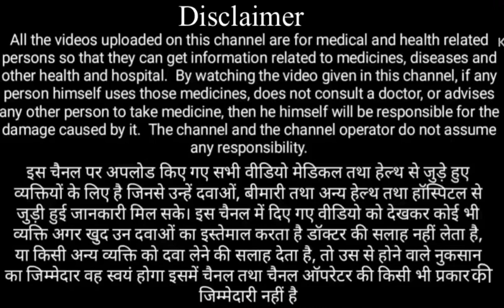Migraine ka treatment | migraine ka ilaj in hindi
migraine, ka ilj
Dard ki dwa

migraine headache relief,
migraine symptoms,
migraine ka ilaj,
migraine relief music,
migraine kya hota hai,
migraine treatment,
migraine headache,
migraine exercise,
migraine relief,
migraine headache relief in telugu,
migraine ayurvedic treatment,
migraine acupressure point,
migraine attack,
migraine aura,
migraine asmr,
migraine attack video,
migraine animation,
migraine attack kya hota hai,
migraine acupressure,
migraine ayurvedic treatment malayalam,
asmr migraine relief,
another day another migraine,
aura migraine,
acupressure points for migraine headache,
anti migraine music,
acupressure for migraine,
ayurvedic medicine for migraine,
anong gamot sa migraine,
austin goh migraine,
andrew huberman migraine,
migraine boywithuke,
migraine bimari,
migraine baba ramdev,
migraine binaural beats,
migraine best medicine,
migraine bimari ke lakshan,
migraine bangla,
migraine bengali,
migraine beta,
migraine bodybuilder,
binaural beats migraine relief,
boywithuke migraine,
best medicine for migraine headaches,
botox migraine injections,
baba ramdev migraine treatment,
brain migraine kya hota hai,
bill hader migraine snl,
breathing exercises for migraine headaches,
best yoga for migraine headaches,
before knightfalls migraine,
migraine causes,
migraine chiropractic relief,
migraine cure,
migraine cap,
migraine causes symptoms and treatment,
migraine cure at home,
migration certificate,
migraine cap reviews,
Konsi medicine
Dwai
Kya
Kese
Kyu

migraine ct scan,
migraine cure by baba ramdev,
chronic migraine,
causes of migraine headaches,
cefaly migraine device,
chronic law migraine,
chiropractor migraine relief,
cure for migraine headache,
causes of migraine,
cure migraine instantly,
chronic migraine treatment,
cluster migraine,
migraine disease,
migraine dard,
migraine dard ka ilaj,
migraine diet food list,
migraine dr berg,
migraine desi ilaj,
migraine dard ke lakshan,
migraine doctor specialist,
migraine during pregnancy,
migraine dr kirti vikram singh,
dr berg migraine,
dr berg migraine relief,
dua for migraine headache,
drug therapy of migraine pharmacology,
dr mandell migraine headaches,
dr house migraine,
drugs for migraine pharmacology,
dr rajiv's migraine oil,
difference between headache and migraine,
dr ian migraine,
migraine exercise in hindi,
migraine exercise treatment,
migraine er betha komanor upay,
migraine eye pain relief,
migraine exercise ramdev baba,
migraine er lokkhon,
migraine explained,
migraine exercise malayalam,
migraine enduku vastundi,

migraine foods to eat,
migraine frequency,
migraine foods to avoid list,
migraine frequency relief,
migraine go roll on,
migraine gharelu upay,
migraine gharelu nuskha,
Trending topic
What is Chemotherapy for Cancer | Hindi | Safety, Side Effects | Dr Sahyadri Hospital
🔥मुंह में छाले क्यों हो जाता है ,घरेलू निदान, रामबाण इलाज मुंह में अल्सर कैसे हो जाता है
nervous system class 2
How to apply Crepe Bandage for ankle sprain and swelling | पैर की मोच में क्रेप बैंडेज कैसे बाँधे
आज के बाद कभी अकेले नहीं पड़ोगे | लोगों से मोह ऐसे कम होगा
मौत या हत्या|| क्या श्रीदेवी के मौत के पीछे बोनी का हाथ था||क्या हुआ कमरा नंबर 2201में||रहस्यमय मौत
रेन से हैं परेशान? देसी घी की दो बूंदों से मिलेगा आराम | Desi Ghee in Migraine | Desi Cow Ghee
alzheimer's disease कैसे होती हैं ?
Bayer Vayego insecticide | Bayer | Tetraniliprole | Systemic Insecticide | New Pesticide
बालों का झड़ना कैसे रोके? | Kaise Roke Hair
2023

migraine go roll on review,
go migraine tablet vedalay,
go migraine tablet review,
go migraine tablet vedalay review,
go migraine,
gamot sa migraine,
gamot sa migraine home remedies,
get rid of migraine headaches,
guided meditation for migraine relief,
get rid of migraine music,
get rid of migraine subliminal,
migraine headache relief music,
migraine headache relief malayalam,
migraine headache relief in tamil,
migraine homeopathic treatment,
migraine home remedies,
migraine headache symptoms,
migraine headache relief exercises,
how to cure migraine headache,
home remedies for migraine headaches,
hemiplegic migraine,
how to get rid of a migraine at home,
how to stop migraine headache immediately,
how to relieve migraine pain quickly,
how to control migraine headache,
how to relief from migraine headache,
headache migraine,
headache migraine relief music,

वीडियो केवल एजुकेशन के लिए है |
दवाई देने से पहले डॉक्टर की सलाह ले|q